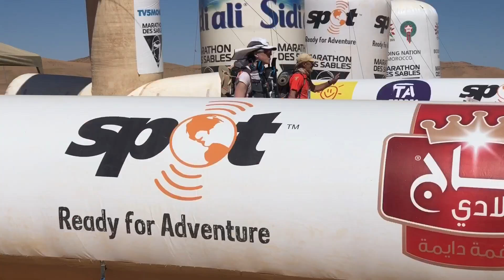MDS 2018 - Stage 1 finish line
Finish line stage 1